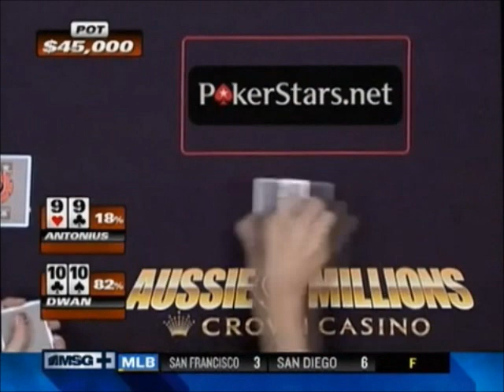Tom Dwan vs Patrik Antonius Heads Up *FULL VIDEO 42mins of action!*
The best live heads up game I have ever witnessed, I think it is still the biggest live game ever.

These videos were scattered around the internet in parts in horrible quality. So I found what I believe is the highest quality, downloaded all the parts and put them together for the poker community to enjoy! flick me a like is all I ask :)